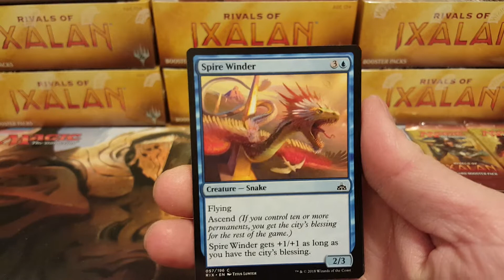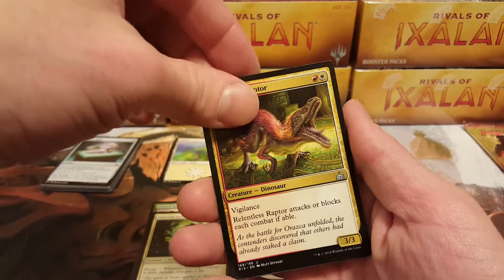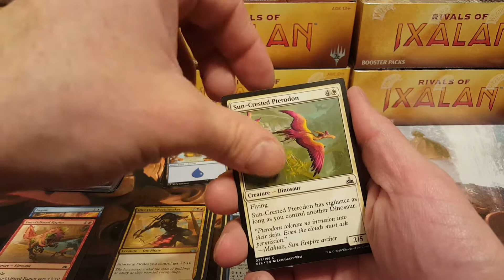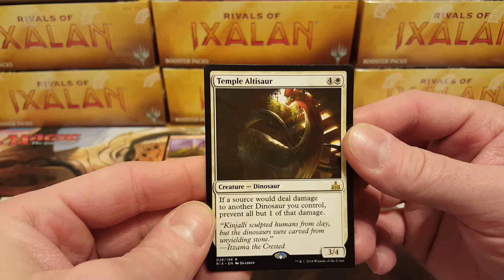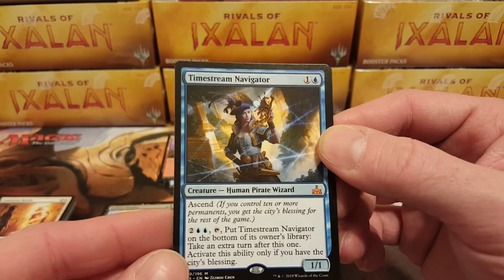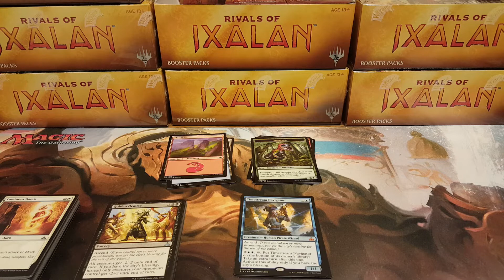Daily Dose of Durf!!! Episode 31: RIX!!!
Opening packs 10, 11, and 12 from a sealed box of Rivals of Ixalan. I start my openings with the left side of the box and go straight down through that column until I'm done, then move to the next column to the right and repeat. Just for those that are curious where the hits came from in the box.

Join me as I open some sweet Magic the Gathering products, discuss current MTG news and deck techs. Gurkaladur!

Check me out on Durf TCG where I open other Trading Card Games like Force of Will